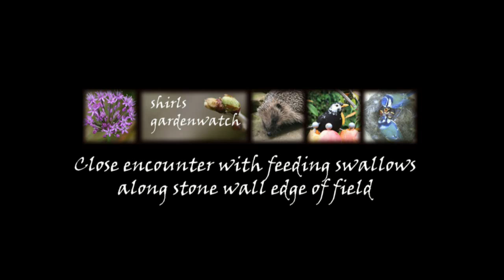Close encounter with Swallows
Feeding swallows in Aultbea, August 2014